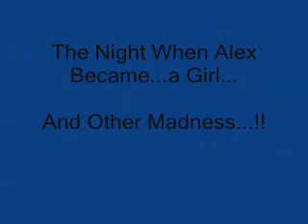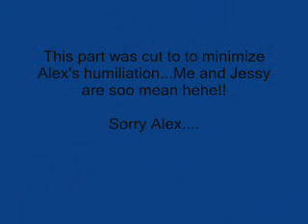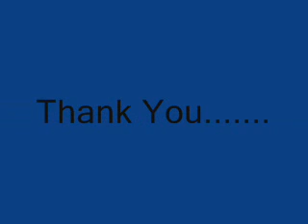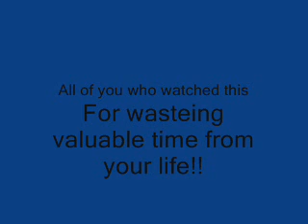Alex Becomes a Girl...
Me and 2 of my friends haveing fun!